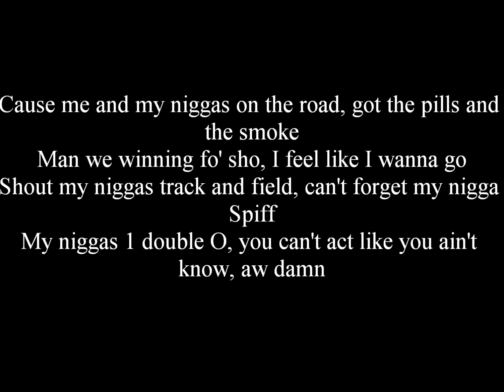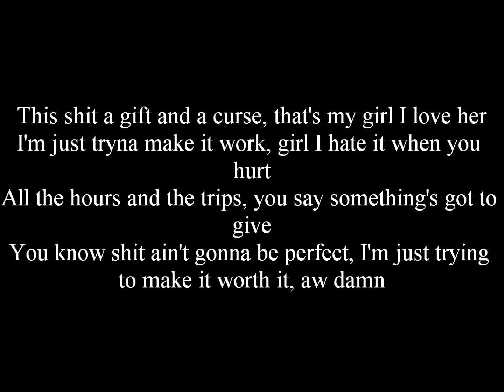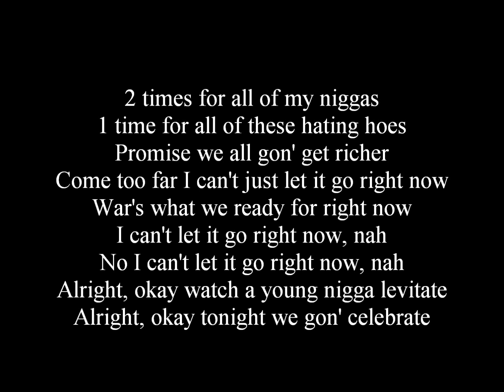Levitate - Kevin Cossom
Song: Levitate
Artist: Kevin Cossom